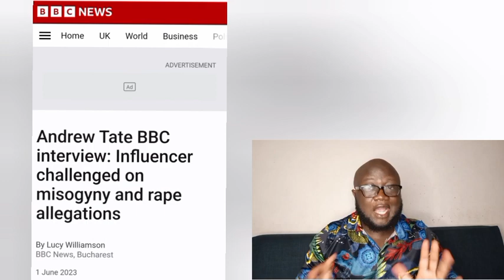Andrew Tate Finds Out REVEALES SHOCKING Plans after BBC Interview''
Andrew Tate has denied fuelling a culture of misogyny and defended his reputation in a combative interview with the BBC.